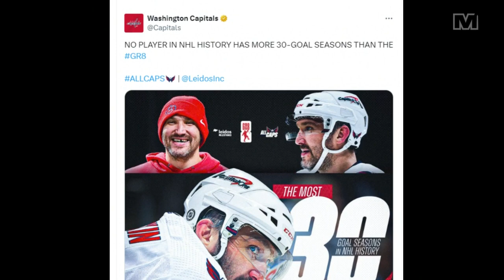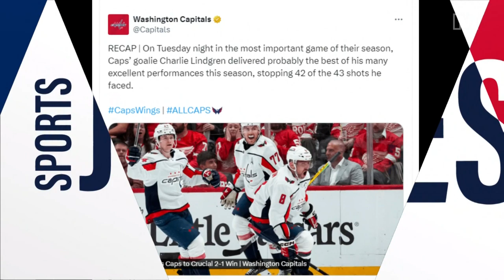Spencer Carbery discusses unreal timing of Alex Ovechkin's historic goal | The Sports Junkies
Capitals head coach Spencer Carbery joins the Sports Junkies to discuss Alex Ovechkin's record-setting 18th season of at least 30 goals and scoring what ended up a game-winner over the Red Wings, how important it is having T.J. Oshie on the ice and Charlie Lindgren's continued dominance.